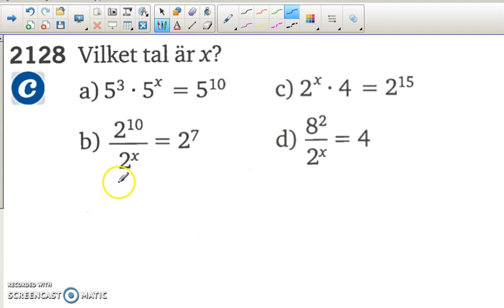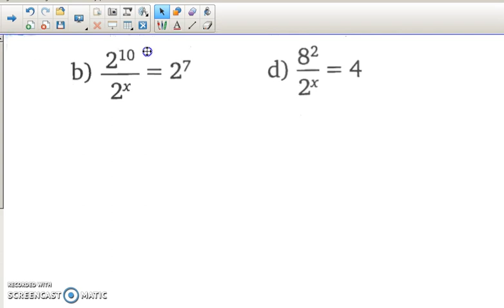Matematik 5000 Ma 2a Kapitel 2 Potenser 2128